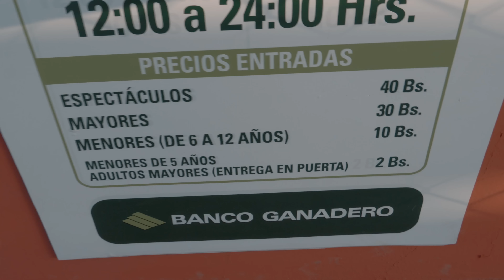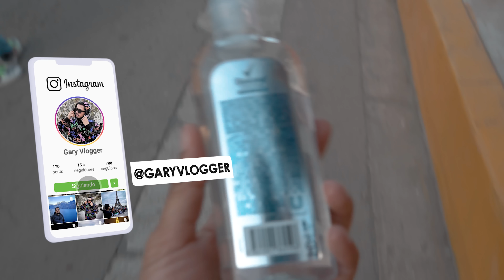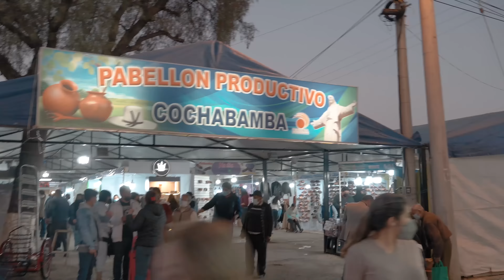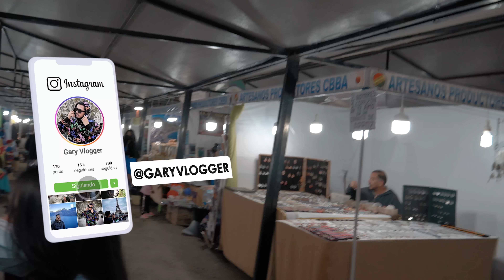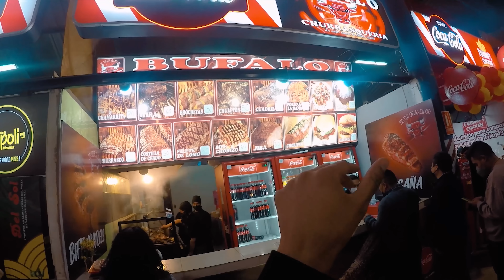🇧🇴​ Así es la FEICOBOL | Mejor que la EXPOCRUZ?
🔴​ Ya fuiste a la FEICOBOL? Es la Feria Internacional más grande de Cochabamba